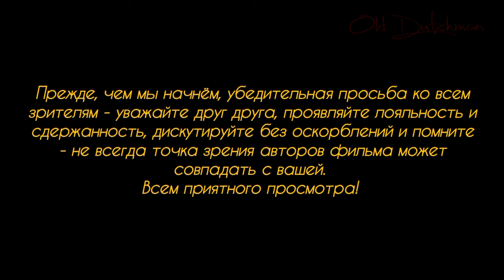Накал криминала в Германии.Бецалькарта и беженцы.Прекратите писать ложь и выдумки в комментариях.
Заседание продолжается, господа присяжные заседатели! Рассмотрим случай во Франкфурте-на-Майне, поговорим о бецалькарте и "способах обналичивания", заодно затронем тему украинских военных беженцев и чуть-чуть о политике и том, что она нам насаждает...